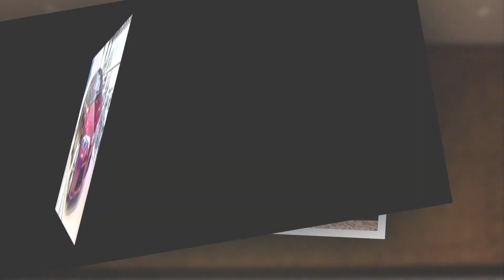jay chou by mother